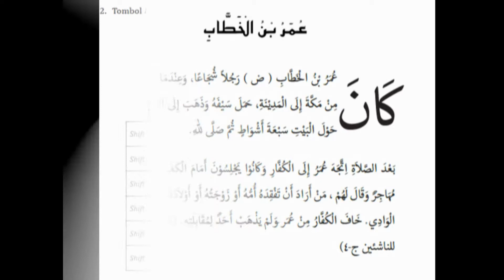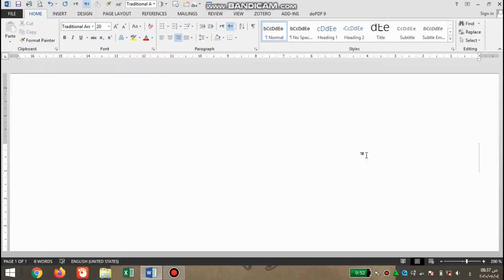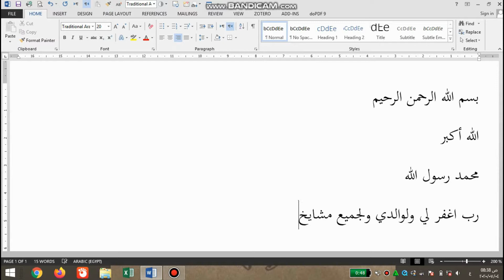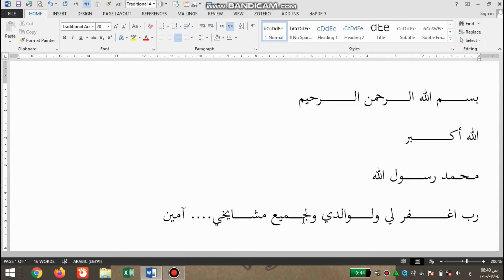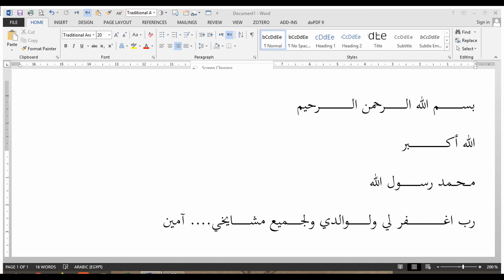Arabic Typing in Ms Word || Bagaimana Memanjangkan Huruf Arab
Diantara karakter unik yang ada pada huruf Arab adalah kita bisa memanjangkan huruf pada teks Arab tersebut, fungsi ini sangat penting untuk dipelajari karena bisa menunjang pengaturan teks Nadhom. Simak sampai selesai video ini Cara Memanjangkan Huruf pada Teks Arab, dan semoga bermanfaat.